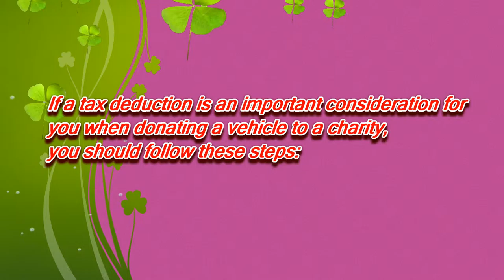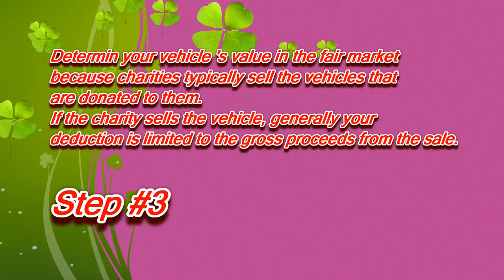How to Donate a Car to Get Tax Deduction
If a tax deduction is an importance for you when donate your car to charity, you should follow these steps:
3.Determin your car value in the fair market.